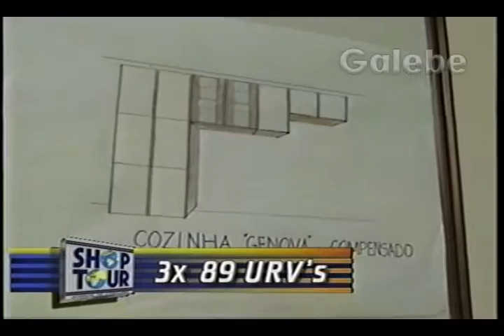COPA COZINHA E CIA GUILHERME GALEBE 21 05 1994 1